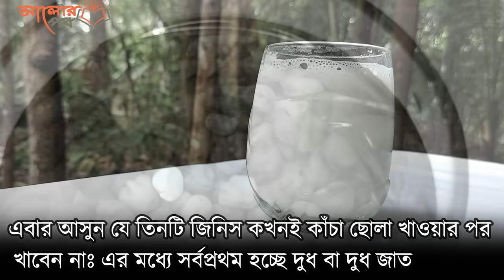কাঁচা ছোলা খাওয়ার পর এই ৩ খাবার ভুলেও খাবেন না !!